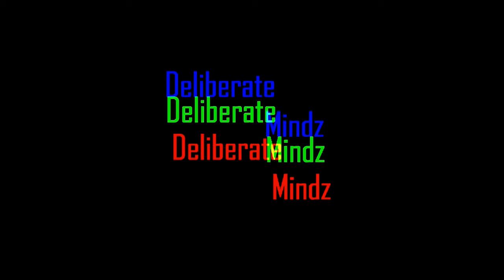JMARQUIS TALKS LOSING MOM, ALBUM & MUSIC GENRE